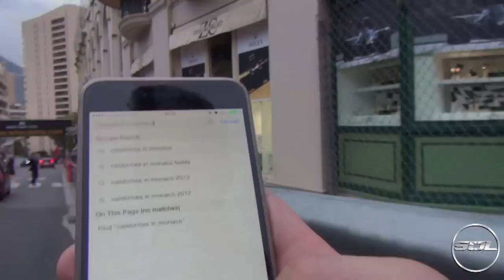THE MOST EXPENSIVE SELFIE CHALLENGE!!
Who can take the MOST EXPENSIVE selfie in Monaco? Top Gear Substitution episode in Monaco!